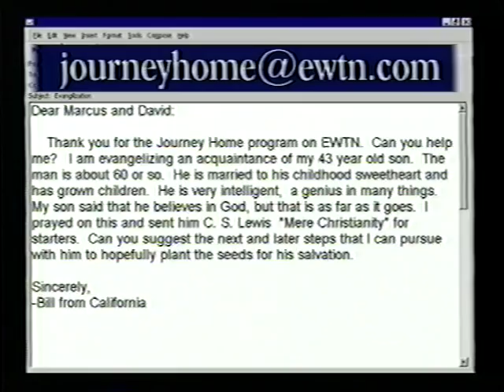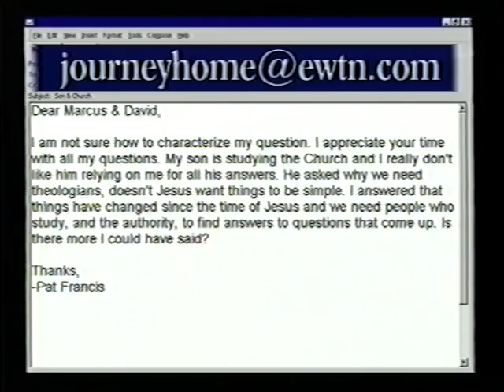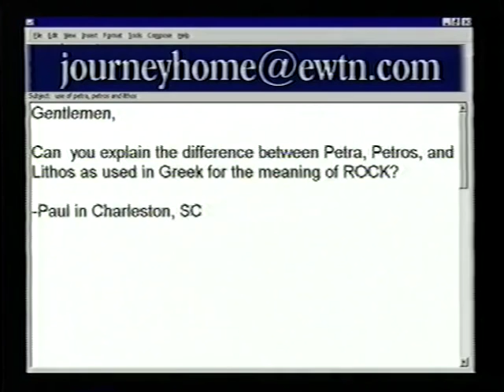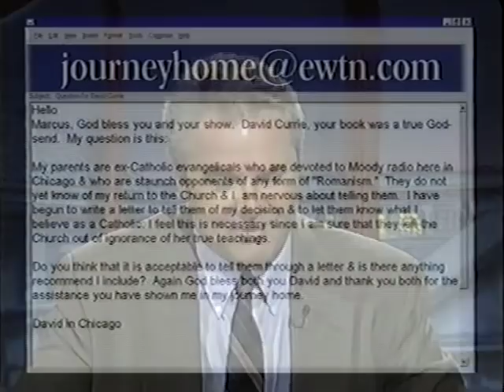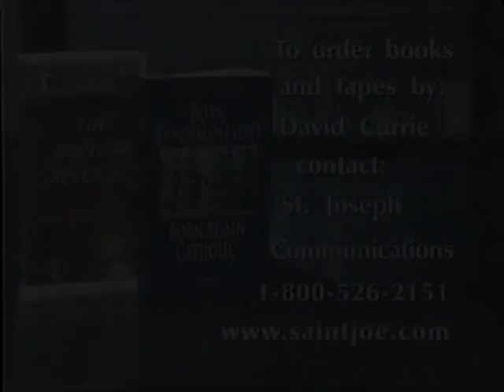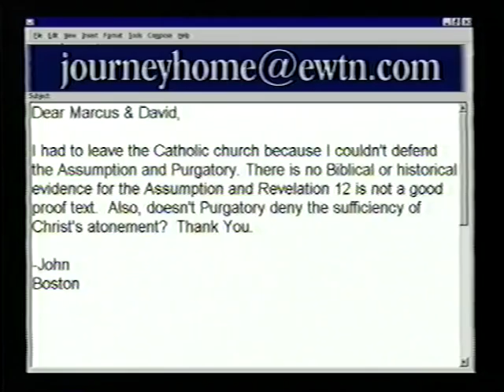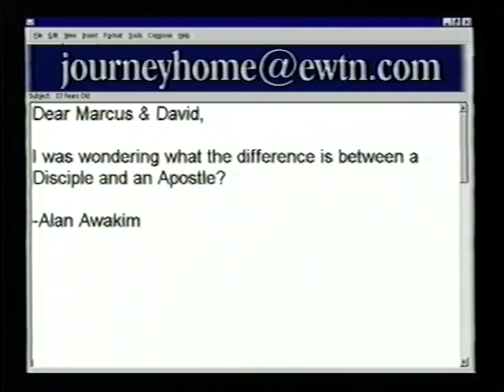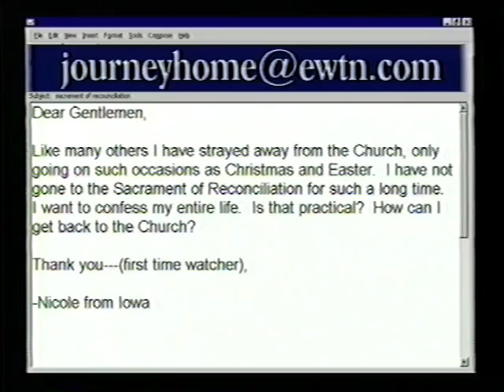David Currie: Former Bible Church Missionary - The Journey Home (08-06-1999)